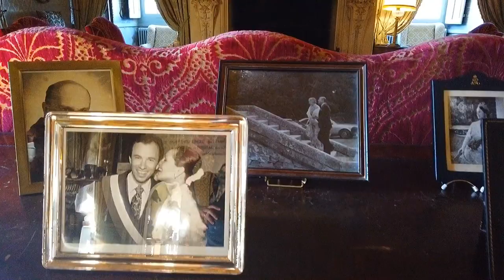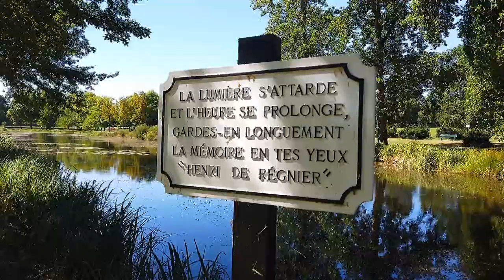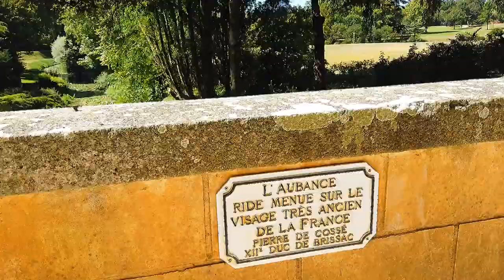Château de Brissac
Plus haut château de France avec ses 7 étages et 204 pièces, ce monument mérite son surnom de « Géant du Val de Loire ». Acquis en 1502, par René de Cossé, 1er seigneur de Brissac, il est aujourd'hui la résidence du 13ème duc de Brissac. Il reste ouvert aux visiteurs tant il y a à contempler : sa chapelle du XVIe siècle et son théâtre Belle Epoque, son éblouissant décor composé de plafonds dorés à la feuille, de tapisseries et de mobiliers précieux. Son parc offre de beaux points de vue à l'ombre d'arbres centenaires.